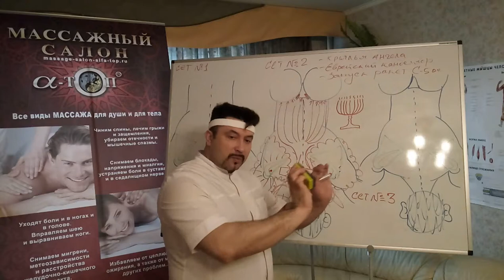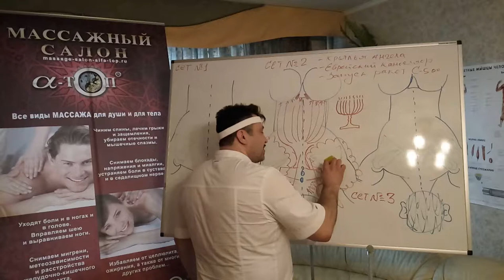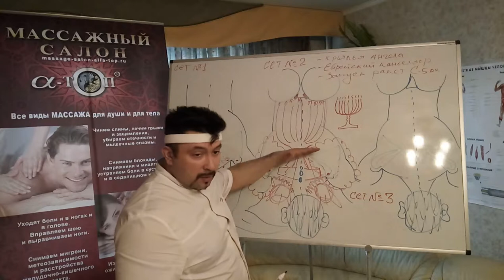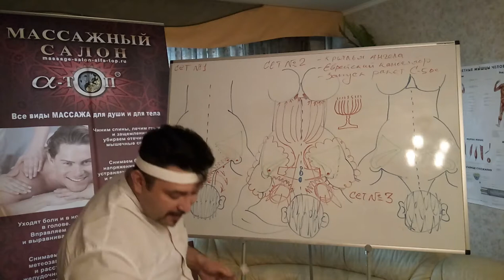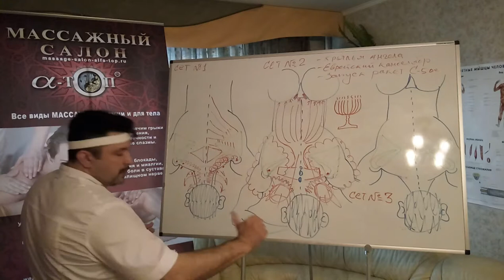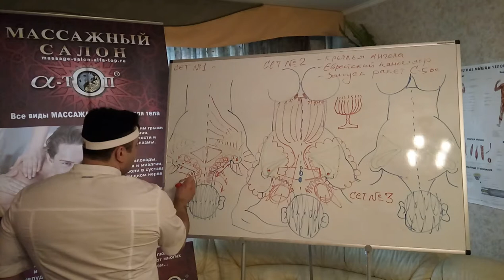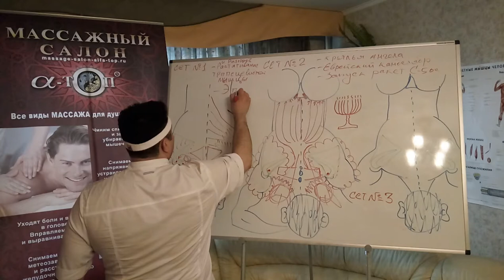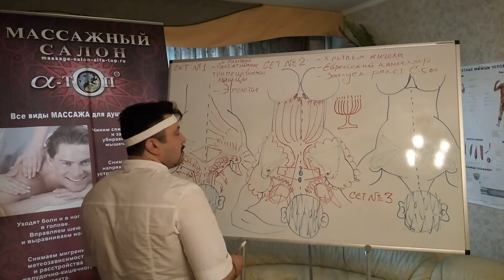Графическое отображение мануальных массажных приемов шейноворотниковой зоны. Ч-2